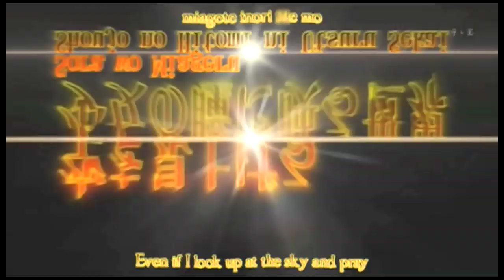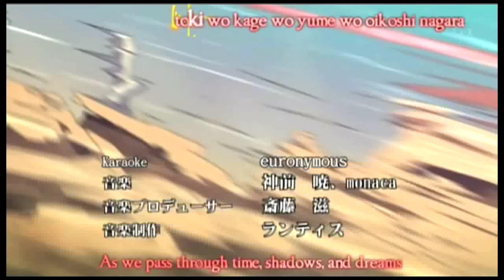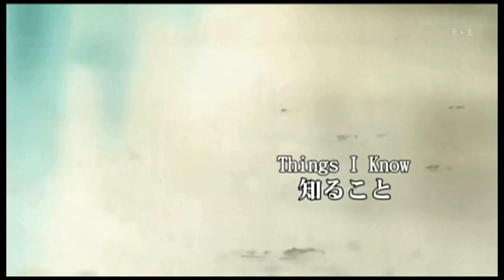Munto TV - 空を見上げる少女の瞳に映る世界 Episode 1 (1-3) - Shiru Koto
To save both the Magical Kingdom and the Heavens and restore the flow of akuto, the flow of energy of everything, the Magical King Munto must follow a vision and find the girl Yumemi in the normal world. Yumemi herself is just a normal girl except that she is the only one who can see the islands of the Heavens floating above. When Munto appears before her she starts thinking about hers and others responsibility to the world.